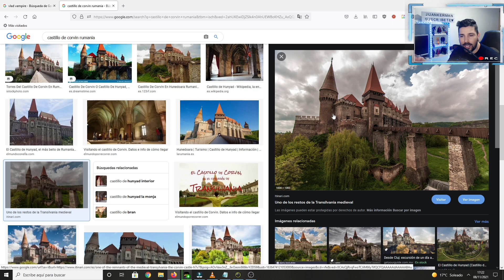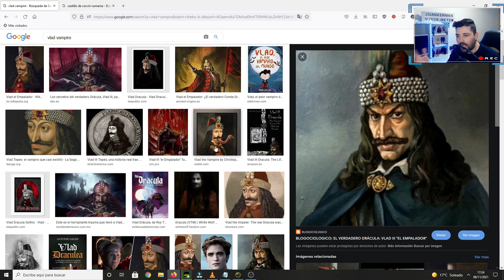🔥 VAMPIRO KILLER teoria Dead By Daylight Español (Dracula)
Teoria sobre si saldra un asesino vampiro en dead by daylight, veremos a dracula en dbd?